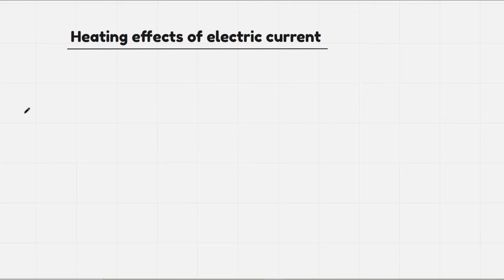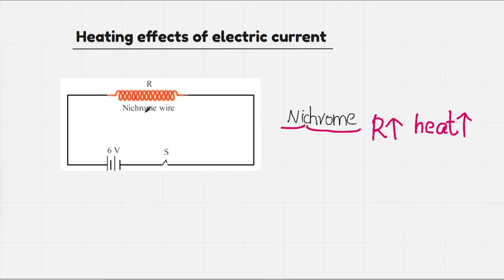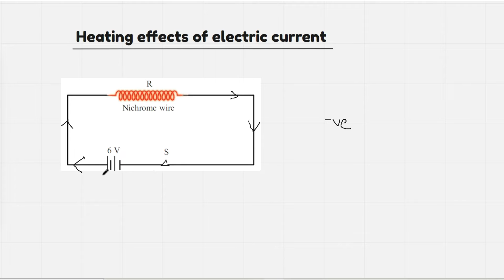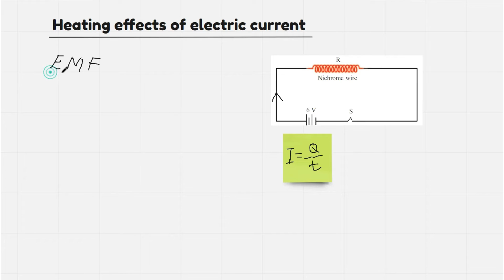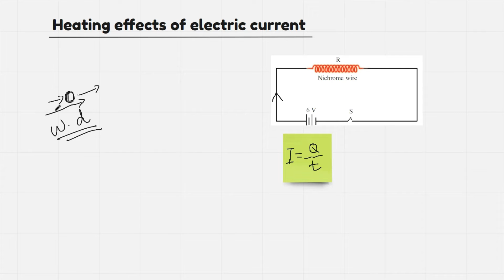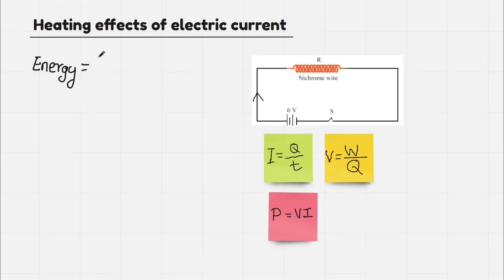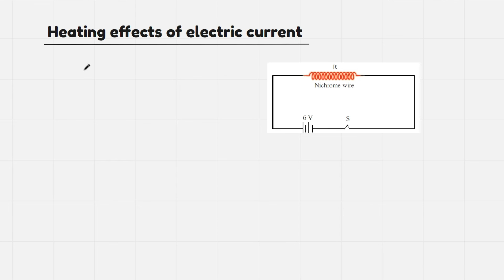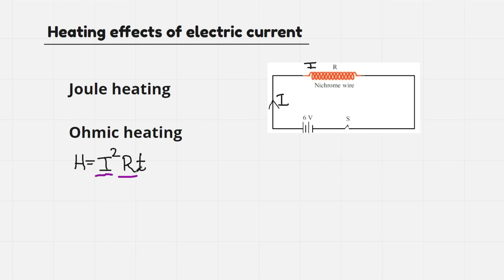EFFECTS OF ELECTRIC CURRENT| CLASS 10 | PHYSICS | KERALA SYLLABUS | PART 2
This video discusses Joule's law of heating
This is the 2nd part of the chapter EFFECTS OF ELECTRIC CURRENT